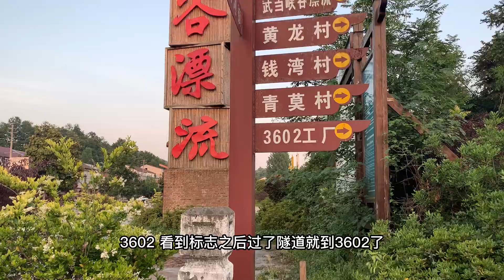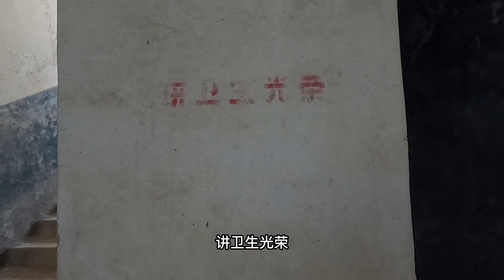丹江口3602厂旧址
3602工厂，国营清峰机械厂，隶属于原中国人民解放军总后勤部军需生产部。1965年定名为中国人民解放军第3602工厂。1968年在湖北均县。建立三线生产基地2835为所建4家三线厂之一，后因地理，交通等原因经总后批准。2385工程筹建处一工区授予代号3611工厂。将所属23工区分开独立，另成立一个新厂，厂代号沿用2835。1974年10月3602工厂由上海整体搬迁至均线。与2385厂合并工厂代号改为3602。1993年3602工厂开始搬迁，05年破产倒闭，番号取消。